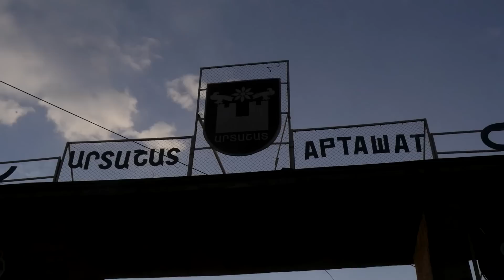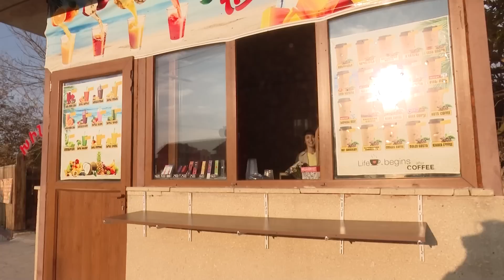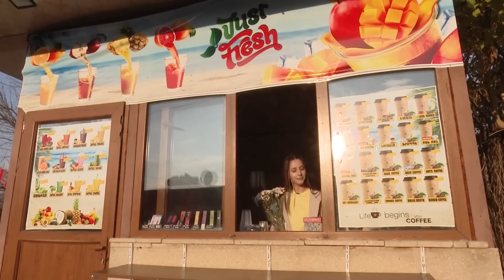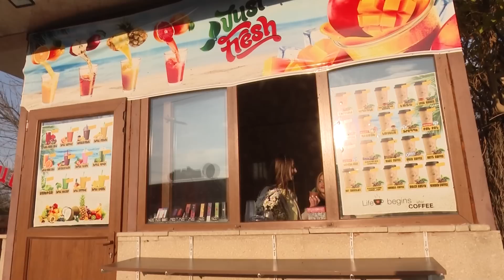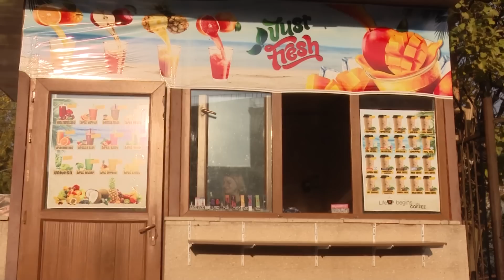Վիվտաշի արկածները Արտաշատում